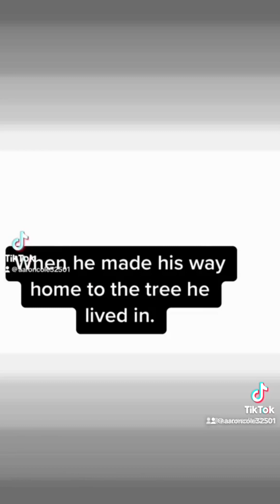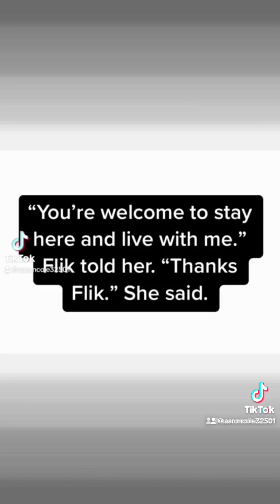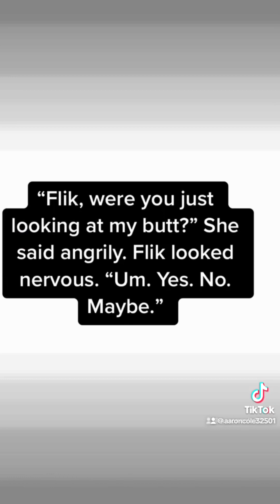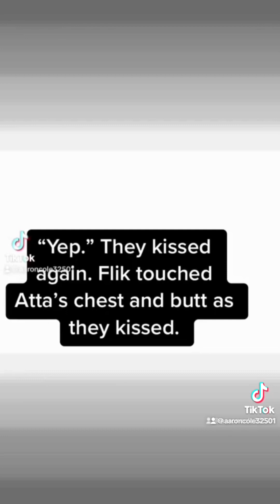a Bug’s Life Flik and Princess Atta Romance tonight￼